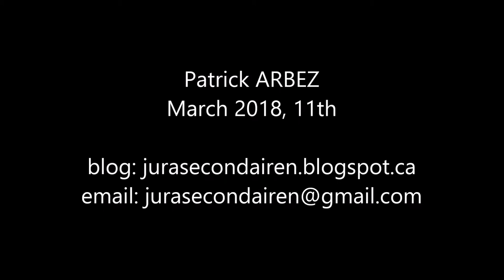sawmill and camp with sound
Same as previous video but with some sound effects ;-)